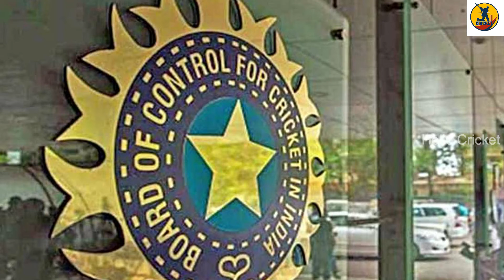మరో కీలక విషయం చెప్పిన BCCI .! ఒక్కసారిగా లైన్ క్లియర్ అయ్యింది || BCCI Announce Updates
Watch: మరో కీలక విషయం చెప్పిన BCCI .! ఒక్కసారిగా లైన్ క్లియర్ అయ్యింది || BCCI Announce Updates